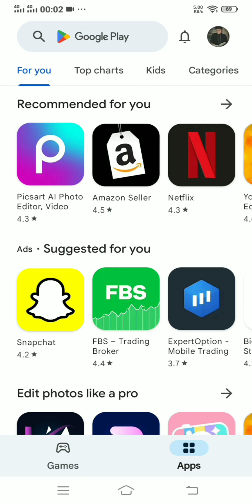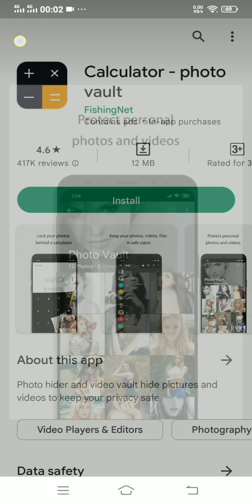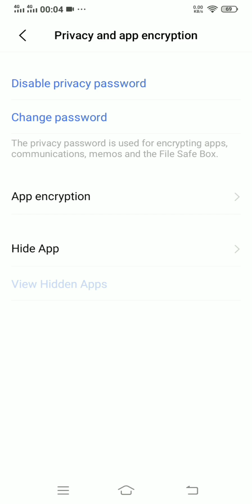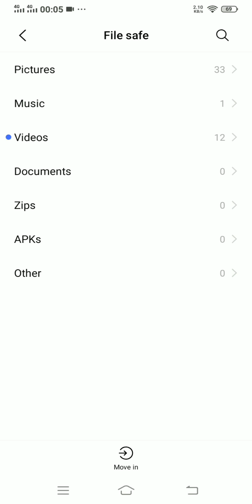How to hide personal data in mobile | मोबाइल में पर्सनल डाटा कैसे छुपाए | Photos ko kase hide krain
Aaj ki video me main apko apne personal data ko secure rakhne k lye apps or mobile setting k bare me btaonga. Ummeed Hai Aapko Ye Video pasand Aayegi Thank you so much.

Personal data
hide personal data in mobile
how to hide and secure personal data in mobile in urdu
hide personal data in mobile in urdu
best app for hide personal data in mobile
personal data
how to hide personal data 2022
how to disable mobile data for apps in android
personal data mobile me kese hide kren
how to hide and secure personal data
how to hide mobile data icon on mobile
how to hide mobile data icon on android
hide data in andriod mobile

WhatsApp Business
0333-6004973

Stay blessed